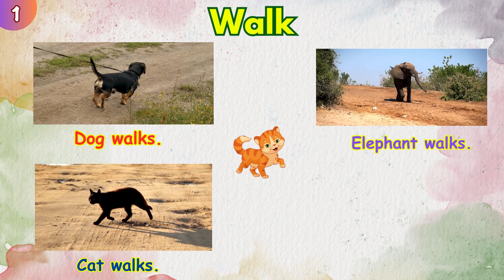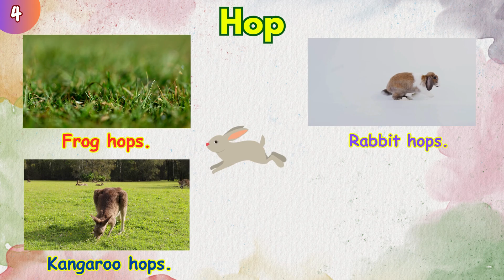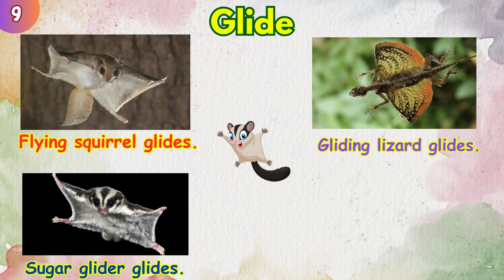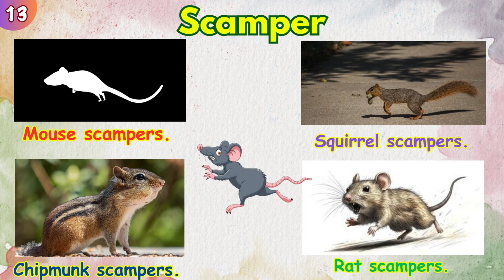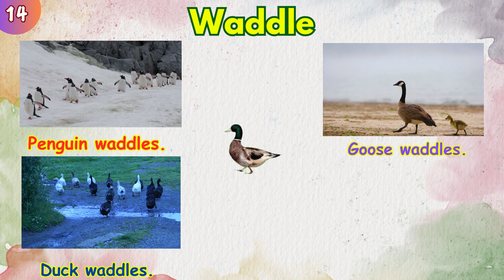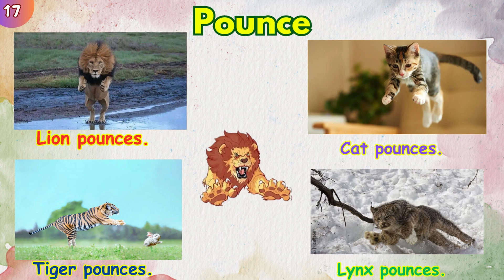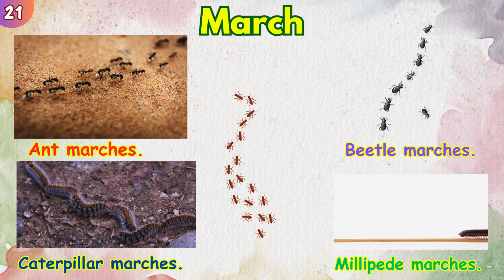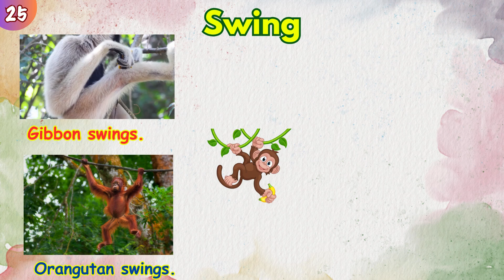How Animals Move: 25 Fun Ways! | Fun Animal Movements for Kids | Awareness Lesson for Primary Kids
Welcome to Tiny Tutors! 🐾
In this fun and educational video, we explore 25 exciting ways animals move, from walking and hopping to slithering and flying! Perfect for kindergarten, preschool, and primary school learners, this video introduces kids to animal movement types with engaging examples and cute animal animations.

Help your child learn with fun examples like:
🦘 Kangaroo hops
🐍 Snake slithers
🦅 Eagle flies
🐘 Elephant walks
🐧 Penguin waddles

🎨 Learning made fun and memorable!
👀 Great for home learning and classroom teaching.